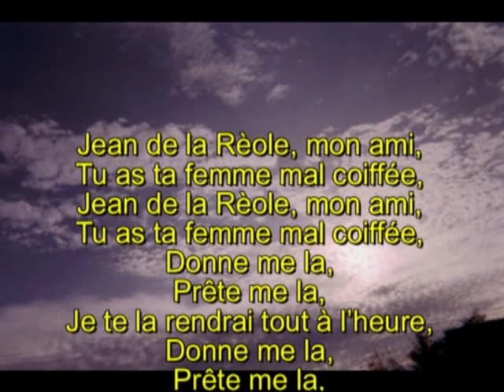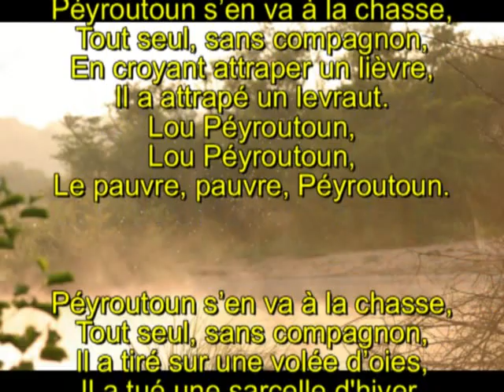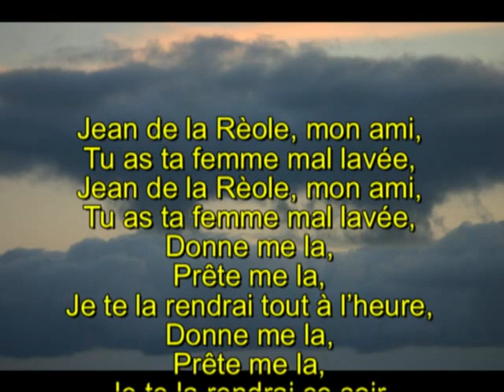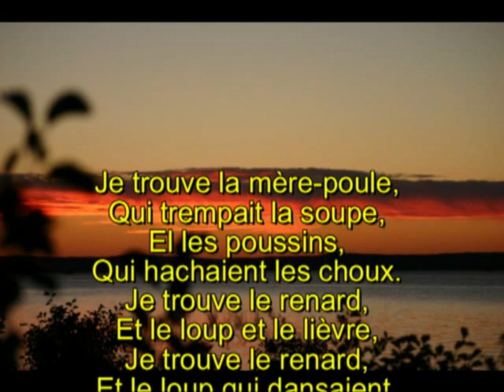Aqui que l'as N° 10 "Rondéou"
Comme déjà dit auparavant, nos anciens aimaient un peu se moquer des autres. Tirées du chapitre « Chansons facétieuses et burlesques » des œuvres de Félix ARNAUDIN, voici une compilation de trois chansonnettes en gascon : « Jan de la Rèule », « Peyroutoun s’en ba’a le casse » et « Tróbi le renart ». Comme c’était aussi des chansons de danse, j’ai appelé l’ensemble « Roundèou ». Vous pouvez danser.